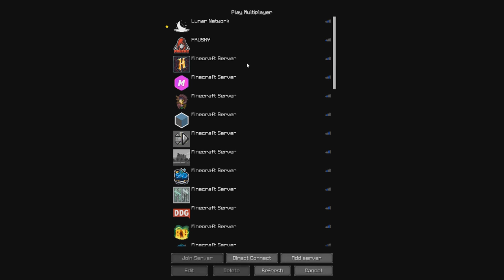ADMIN JOINED MIJN FACTION! (FUNNY ASF) 😂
Pack: Nolimit gosu

Snapchat ➜ gerlofgg